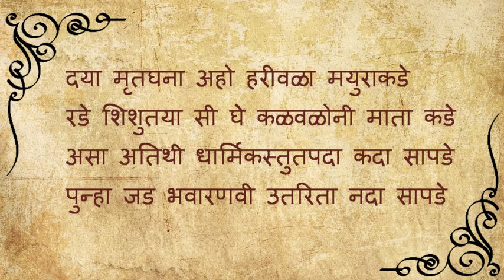Susangati Sada Ghado lyarics